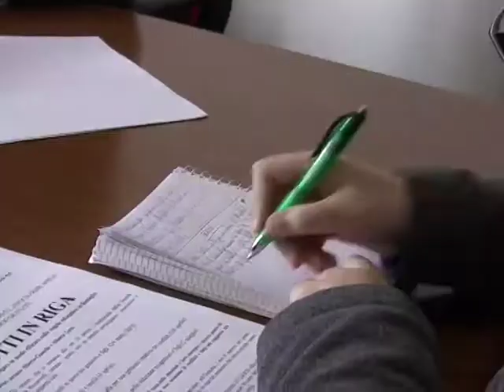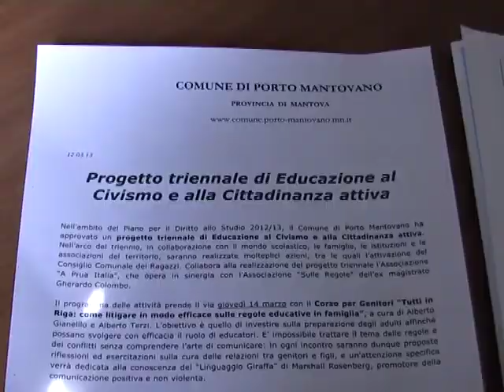PROGETTO LEGALITA' PORTO MANTOVANO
Presentato il progetto dedicato alla legalità messo in campo dal comune di Porto Mantovano. Si parte giovedì con il primo di quattro incontri dedicati ai genitori. 1700 le famiglie invitate. Poi, nell'arco di tre anni, verranno coinvolte le scuole e i docenti. Per l'estate è prevista una serie di iniziative dedicate ai ragazzi dai 16 ai 18 anni. Ai nostri microfoni l'assessore all'istruzione Bettoni e il sindaco Salvarani.